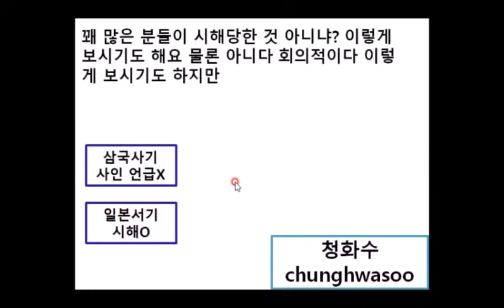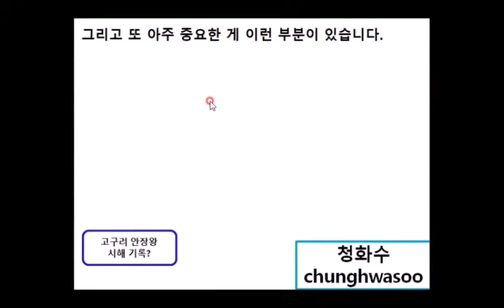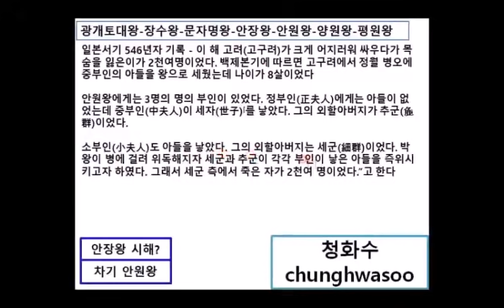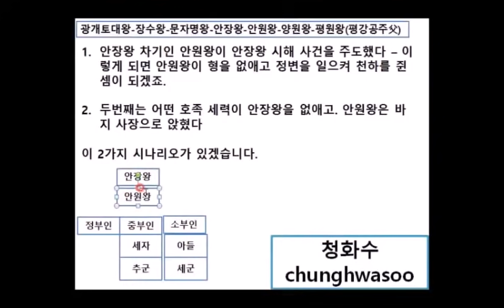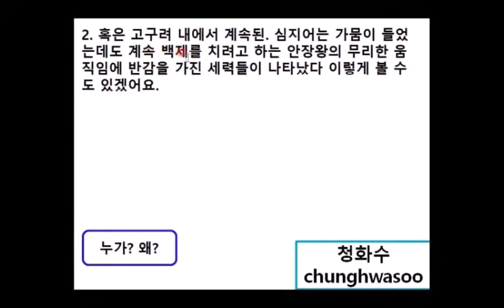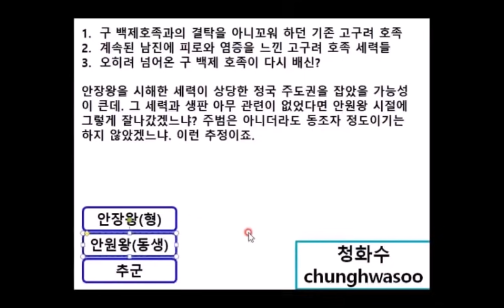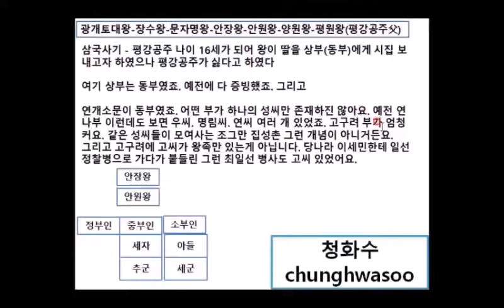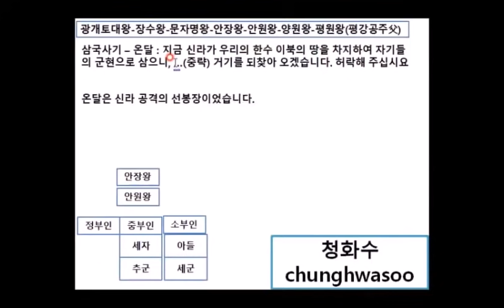고구려 광개토대왕 후손들은 누가 시해했나?